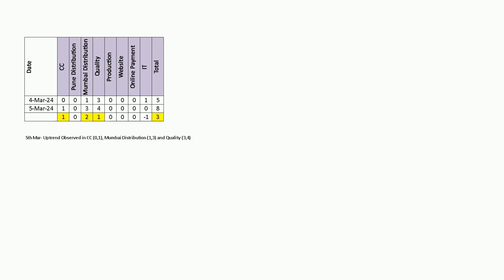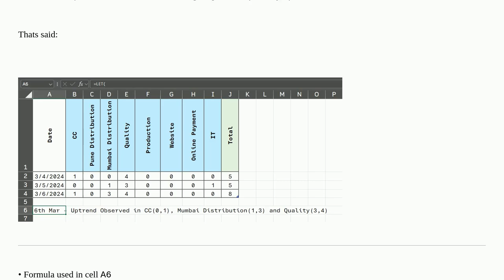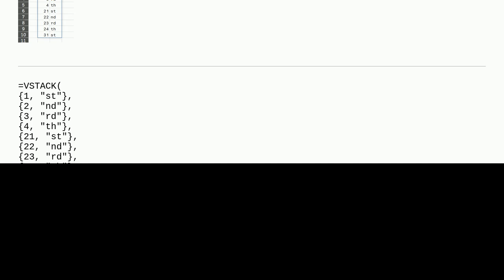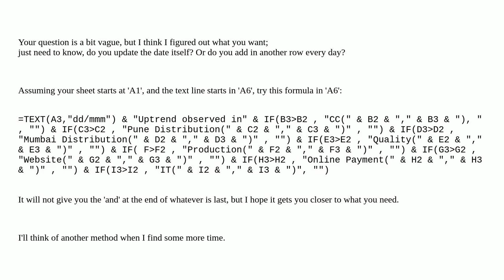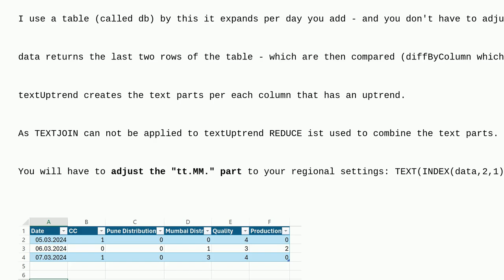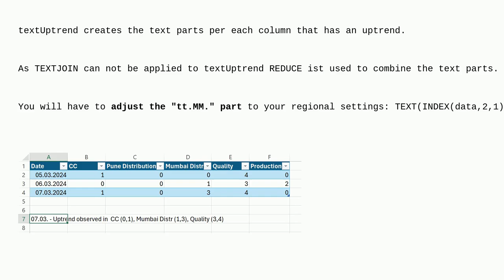Unable to apply formula in excel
A special thanks goes out to the community

  excel-formula excel